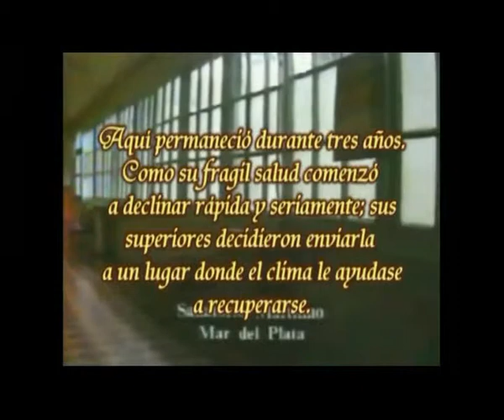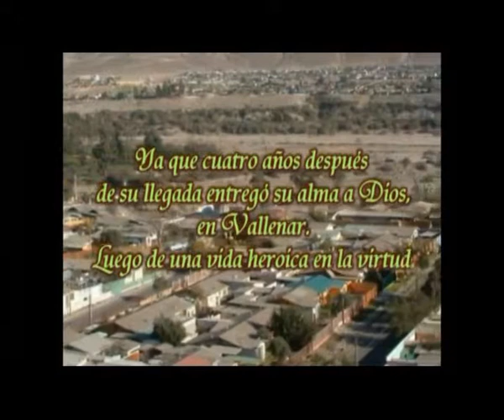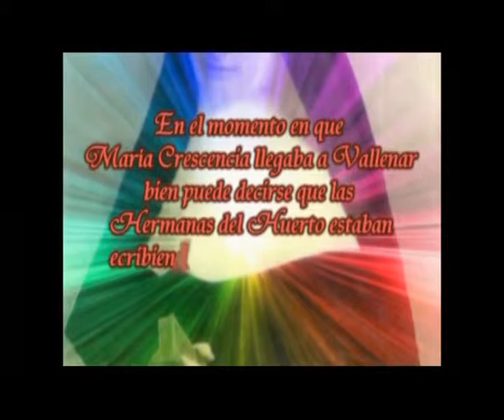Padre Rolando Ernst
Beatificación . . . .